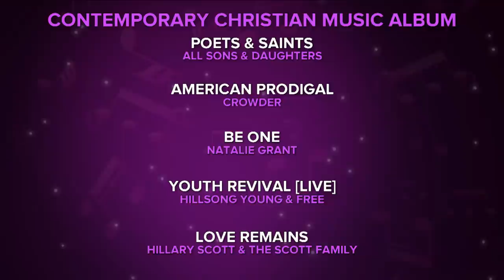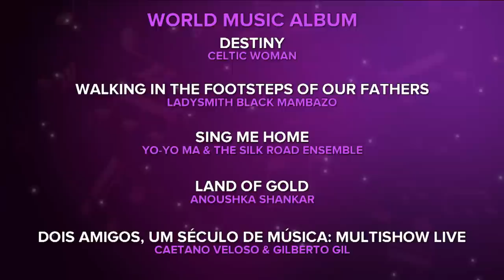Hillary Scott & The Scott Family Win Best Contemporary Christian Album | 59th GRAMMYs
About The Recording Academy / GRAMMYs:
The recording industry's most prestigious award, the GRAMMY, is presented annually by The Recording Academy. A GRAMMY is awarded by The Recording Academy's voting membership to honor excellence in the recording arts and sciences. It is truly a peer honor, awarded by and to artists and technical professionals for artistic or technical achievement, not sales or chart positions (GRAMMY Awards Voting
Process The annual GRAMMY Awards presentation brings together thousands of creative and technical professionals in the recording industry from all over the world.